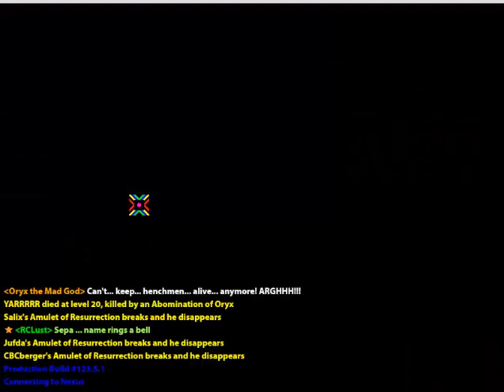RoTMG - Too much deep (Ammy break)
CBCberger feels it's a good idea to go deep in a wine cellar with MAFIA, and it does not go well.